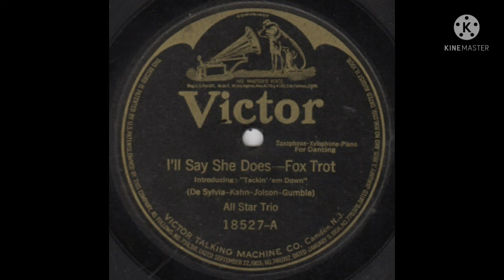All Star Trio I'll Say She Does 1919 (Victor 18527-A)